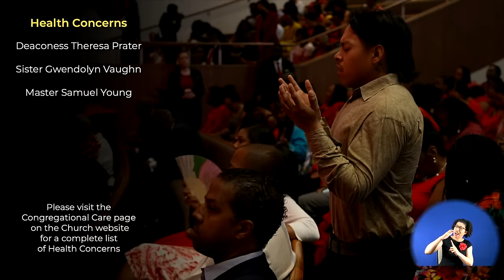The Power of the Spirit | Dr. Marcus D. Cosby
Sunday Sermon - Dr. Marcus D. Cosby
SERMON SUBJECT: The Power of the Spirit
TODAY'S TEXT: Ephesians 3:20 (KJV)

Join us live or online each Sunday, 8am or 11:30am